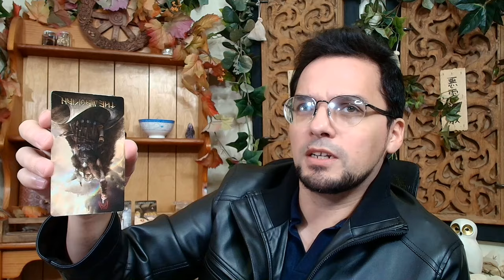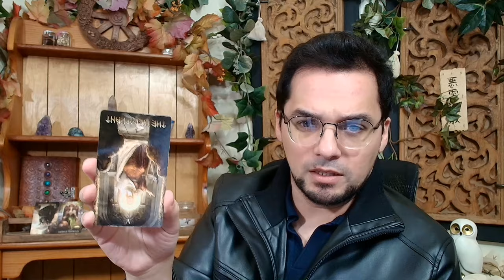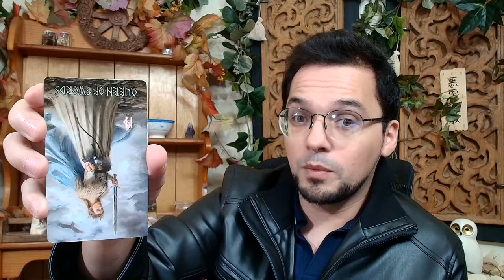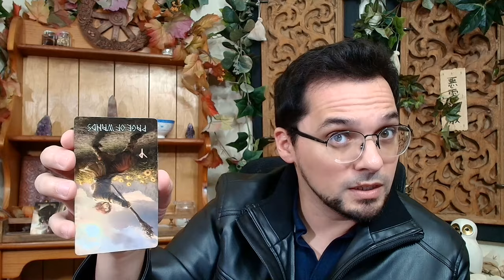Libra October 7th - 14th 2024 Old School Weekly Astrology & Tarot